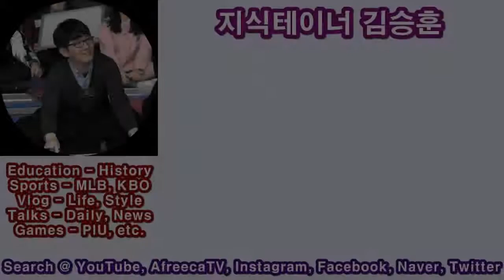독립군의 역사 2019 Ver. 개요편 🇰🇷 독립군 활동의 범주는 어디까지? | 지테TV 사심 史心 역사 159화 1부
사실 독립군의 활동 범주를 보면... 상당히 넓어요. 어떻게 보면 개인이 누군가를 암살하거나 폭탄을 던지는 의거도 독립군으로서 수행한 독립전쟁으로 볼 수 있다는 뜻이에요. 안중근 장군 역시 자신을 전쟁포로로 대우해 줄 것을 요구했지만, 일본은 이를 인정하지 않고 안중근 장군의 사형을 집행했어요.